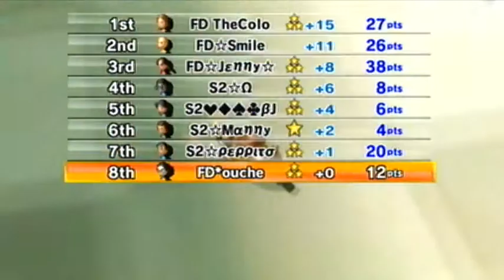[MKWii] FD vs S2 gp2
More derpness ensues.